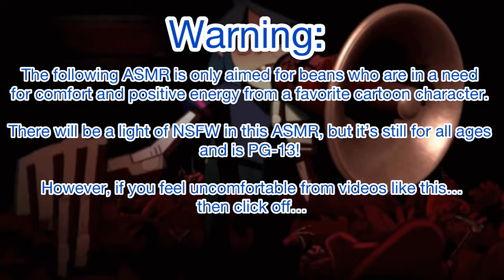Going Shopping W/ 2D ASMR~ (2D x Maid Listener) Ft: Noodle & Murdoc //REUPLOAD//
yes I had to reference Damon and Jamie in this because why not. They don’t talk in this one because Idk anyone who’ll voice them.
Instead it’s just photos of them lol.

Yes I had to include Damon’s voice in bits of a little scene, because his voice is like fine wine lol.

(Plot):

After having fun with 2D from movie night, Noodle wanted to go shopping! So you all decided to go to the mall for new clothes and just goof off!

It was just a nice relaxing day! Until Murdoc decide to ask for some things, would 2D forget? Let’s see~

2D, Noodle and Murdoc are are from the British Band Gorillaz, and is created by Damon Albarn and Jamie Hewlett. All the way from 2001 to the present day!

You can listen to their music on Spotify and YouTube!

Songs:

Hani Koi

- Ohayo

- To Space

Iksonmusic

- Early Hours